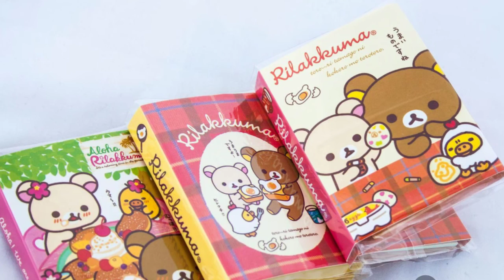book and stationery shop website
If reading is your favorite pass time; make your hobby more indulging with the exclusive range of books on deal24by7.co.in.